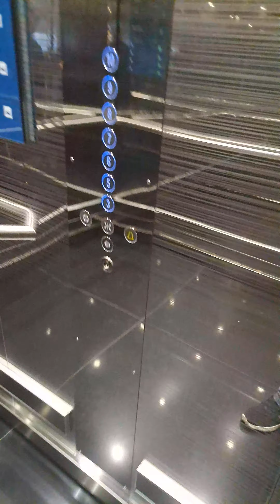6. toukokuuta 2023